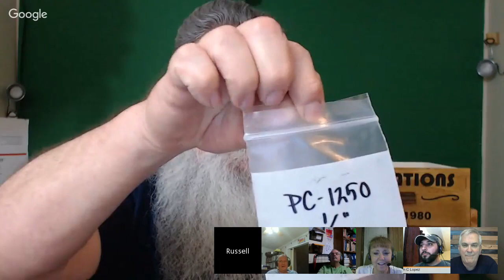CNC With Dave # 20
Check out the new improved Dave Gatton CNC Parts Kits with Plans